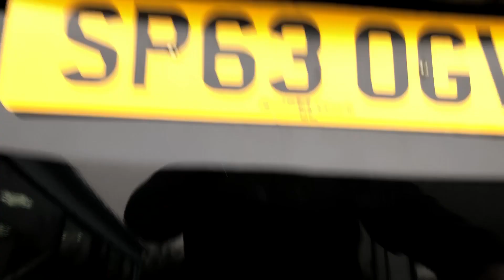Ford C-max 2013